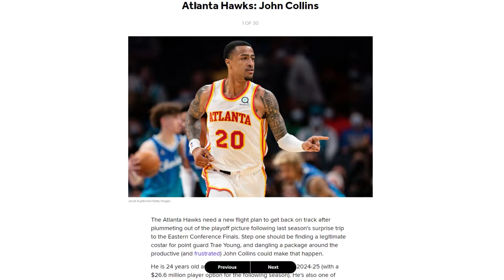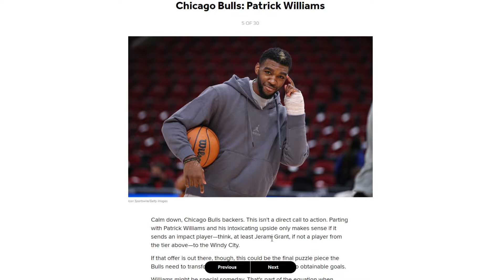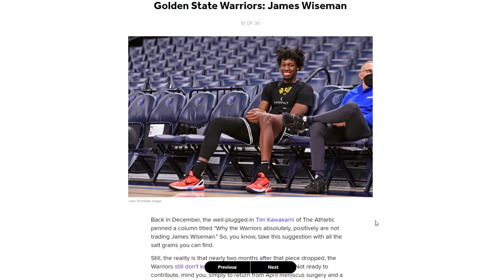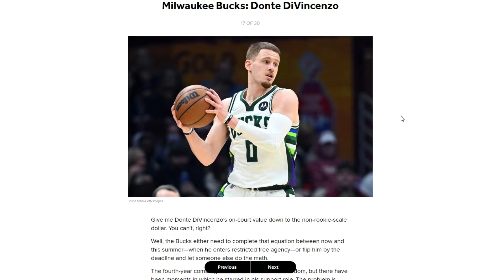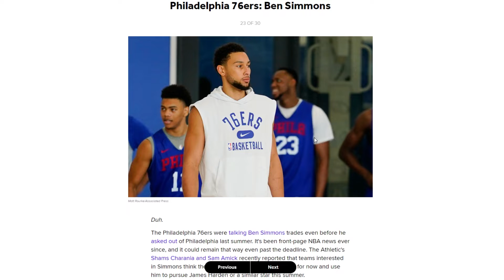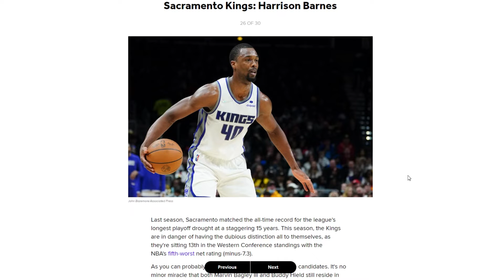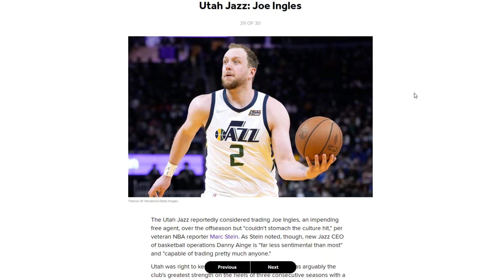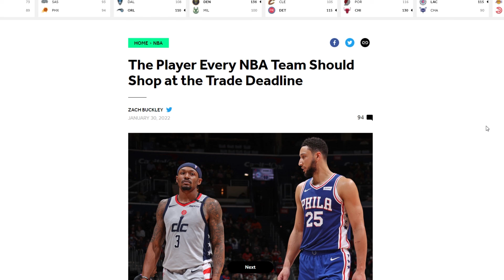One Player EVERY NBA Team Should Trade!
💬 DESCRIPTION 💬

Trade deadline is fast approaching so here's ONE PLAYER that EVERY NBA Team should be shopping at the trade deadline in order to either contend in the post season, or to assist in their rebuild moving forward. There are so many storylines around the league at the moment with Bradley Beal, Domantas Sabonis and John Collins having three of the biggest trade rumors at the moment!

If You ENJOYED This Video Be Sure To Leave it a "LIKE"!